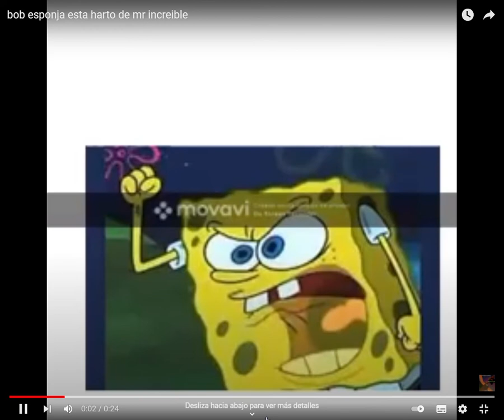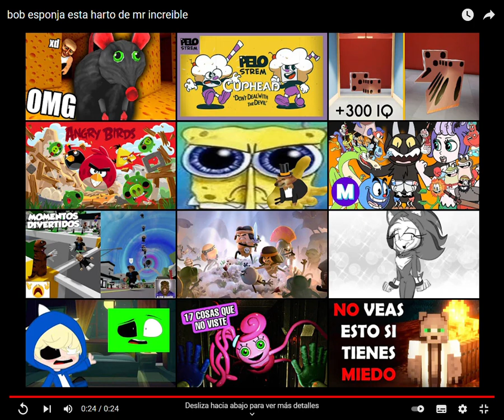Bob esponja esta harto de mr increible pertubado reaccionado por mi UwU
como dije mas reacciones chicos.puse la imagen de godzilla por que queda bonito